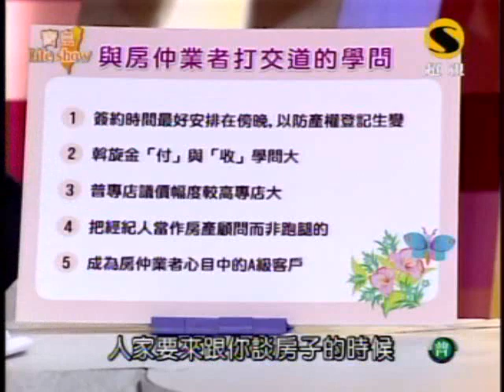寶島Life Show：我的房子有賺頭(5/5) 20100217